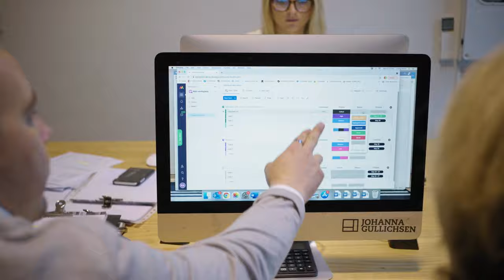Spotlight Series | Season 3 Trailer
A series of videos spotlighting the value of peer to peer learning in business. Join these "explorer" businesses who partner with a "guide" business, who is further along on their digital journey.